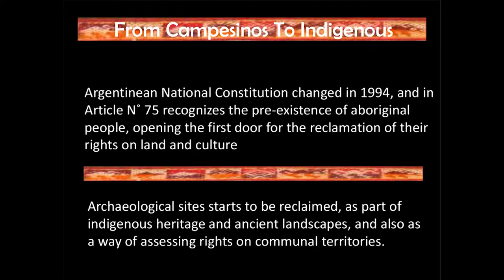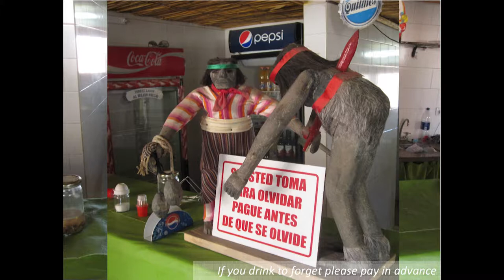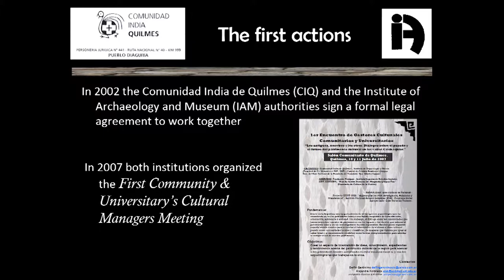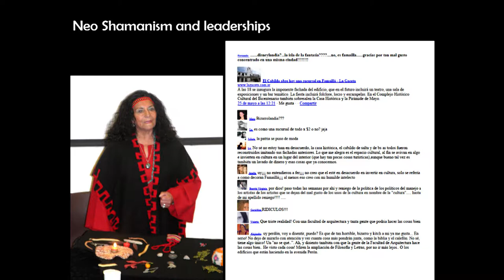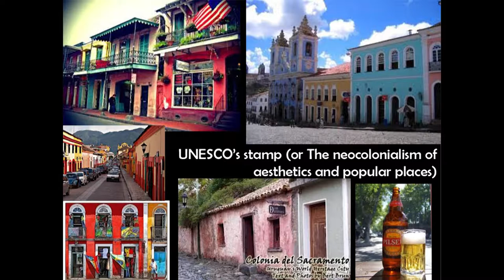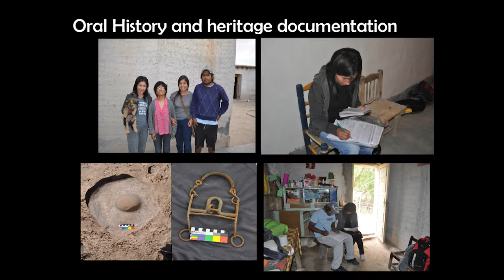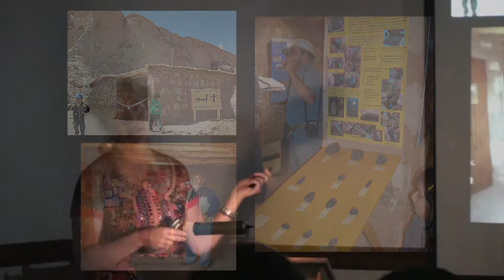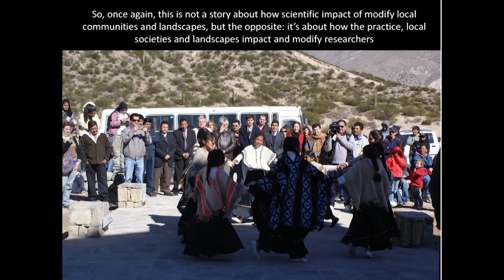Connecting the Past and Present of Argentina’s Indigenous People in Communitarian Museums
This talk will highlight the Museo Rural Comunitario in Barranca Larga, El Bolsón, Argentina and the complicated work of archaeologists who are uncovering Argentina’s indigenous heritage amidst the long history of migrations that have shaped the nation.

Dr. María Alejandra Korstanje is an archeologist and a professor at the Institute of Archaeology and Museum at the National University of Tucuman, in Argentina.